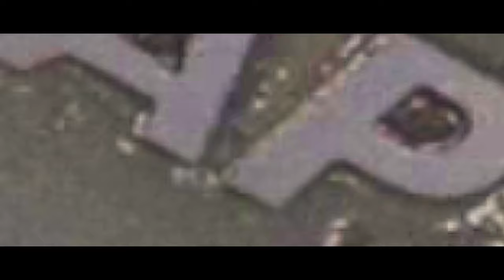Manufacturing of Spacial Antenna Structures by 3D Printed Electronics | FAPS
Together with the industry partners Sentinum and Murata, the Yamori IoT platform was developed and manufactured at FAPS. This video shows the printing of the integrated antennas with a Neotech 15XG3 manufacturing system combining multiple processes with five degrees of motion freedom. First, the polycarbonate substrate is plasma treated to prevent dewetting during the subsequent printing process. Then, the NFC antenna on the bottom and the LoRa and NB-IoT antennas on the walls are generated with silver nanoparticle ink using the Aerosol Jet process. A light sintering system is utilized to prevent the ink from running on the steep surfaces.
Video & Editing: Christian Voigt